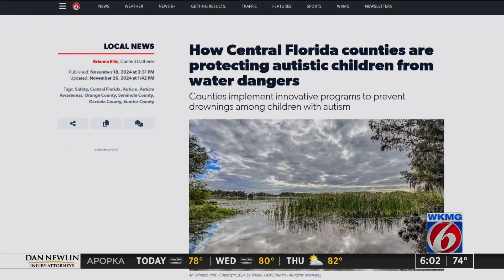Missing Deltona boy with autism found dead in waterway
A missing 7-year-old Deltona boy with autism who wandered away from home Monday evening was found dead in a nearby waterway, according to the Florida Department of Law Enforcement.